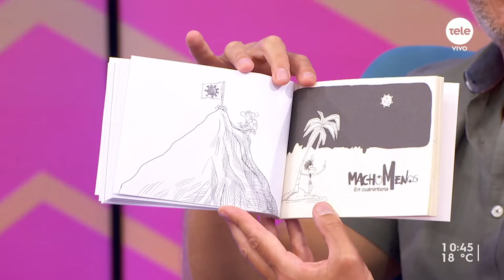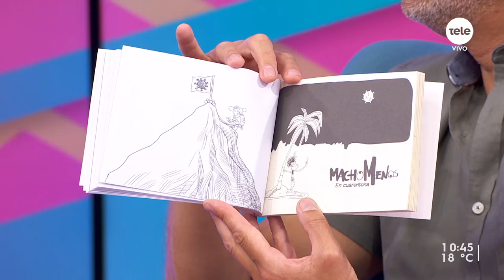"Macho menos": el nuevo libro de humor gráfico de Hogue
"Humor gráfico inteligente, simple y divertido. O macho menos". La presentación del nuevo trabajo del artista será este martes 30 de noviembre a las 19 horas en la librería DBD, en donde Hogue también estará firmando ejemplares de su trabajo y dibujando en vivo.